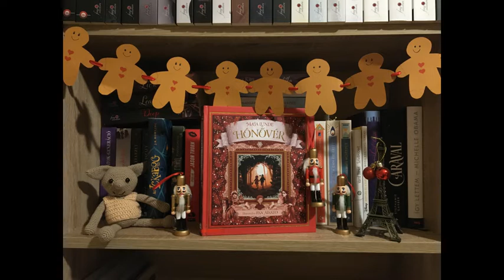Maja Lunde: Hónővér - 10. fejezet